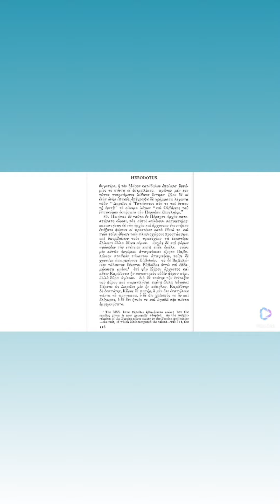Why cyrus and darioush are great kings for Iranians!